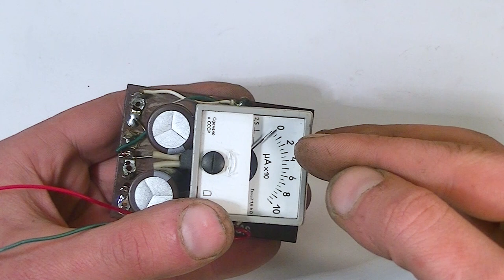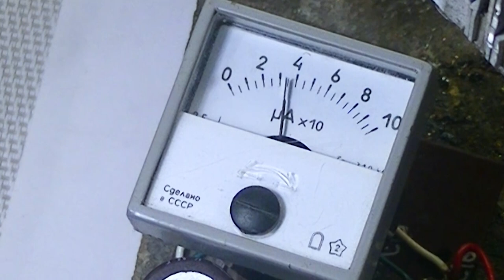Электрика не нужна. ГЕНЕРАТОР на ОГНЕ?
Делаем уникальную в своем роде самоделку - генератор, который вырабатывает электрическую энергию на огне. Устройство довольно просто и может быть повторено абсолютно каждым самодельщиком.
(Благодарю)